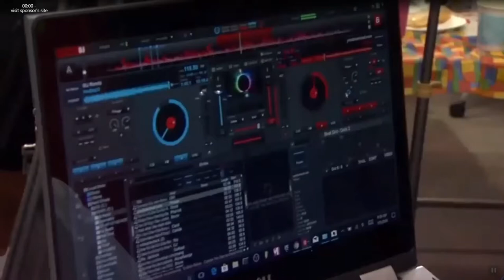Learn S.T.E.A.M. | ABC30 Action News Interview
Learn STEAM had the honor of being interviewed by Amanda Venegas. We provide a free teen mentoring program geared towards black, other minor minority youth and girls in technology and design. Our program meets every second and fourth Friday of the month year 'round. We also offer many other opportunities to be hired to bring S.T.E.A.M. and S.T.E.M. to your school, business or community.

Learn S.T.E.A.M. Mission: Provide mentoring and education in the areas of Science, Technology, Engineering, Arts, and Math (S.T.E.M. and S.T.E.A.M.) We serve teens and young adults with an emphasis on minorities and girls to equip them with the tools and knowledge so they may have a fair opportunities to pursue careers in technology and the digital arts.

Learn S.T.E.A.M. Vision: We hope to insure that the next generation of thought leaders are equipped with the necessary skills and experiences to meet the challenges of a future filled with amazing scientific and advanced technologies. We hope to clove the digital diversity divide by mentoring and educating teens and young adults in California. We welcome the entire community.